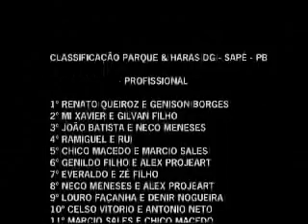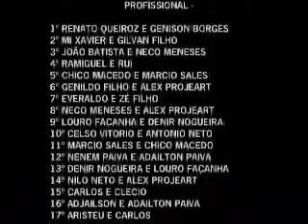Signo Forte - Parque DG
Vaquejada do Parque DG
Sapé - PB
05/02/2007